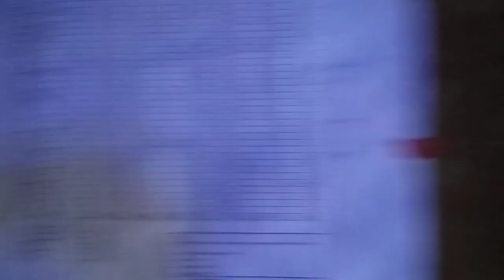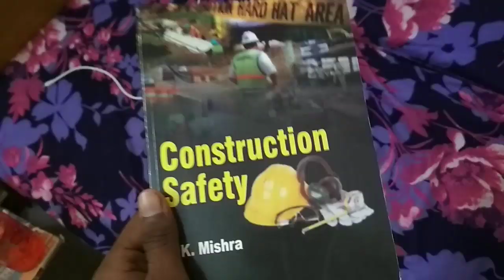My living style / Safety blog 01 / my living room / safety mgmt study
This video purpose is only to show you my living room

life of a HSE officer

This video is edited and uploaded by Redmi 4 android phone